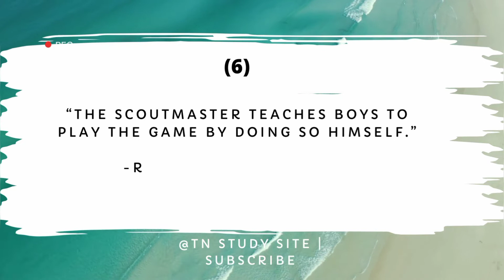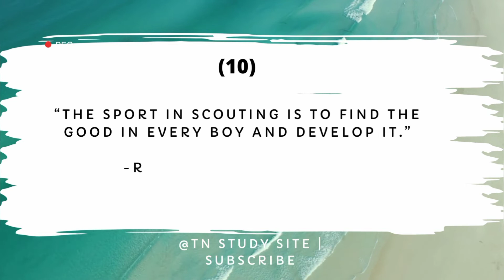Best Quotes about Boy Scouts// For essay writing //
Best Quotes about Boy Scouts in easy wording...